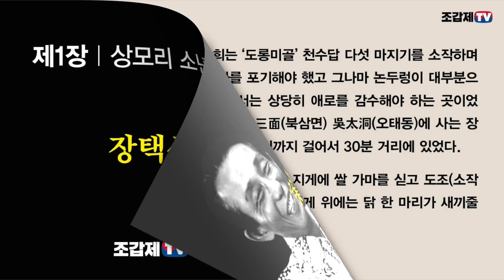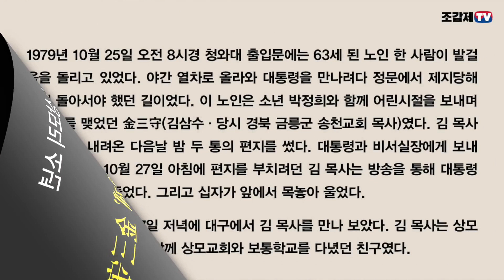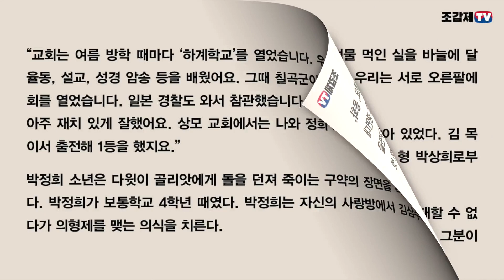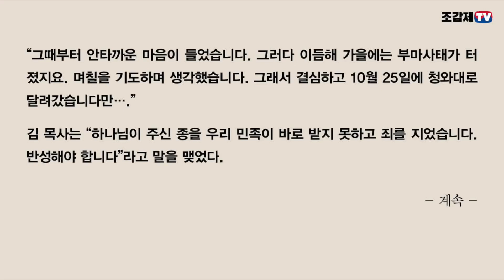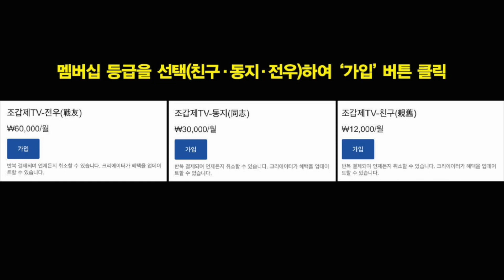읽어주는 박정희 이야기(9)/“정희는 앞산에 올라 영웅들 이야기를 해주었어요"